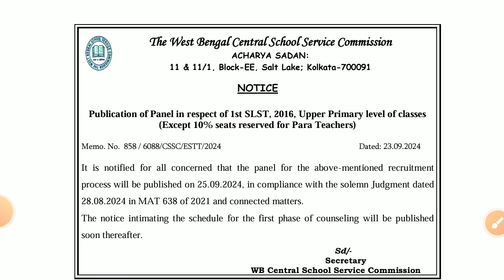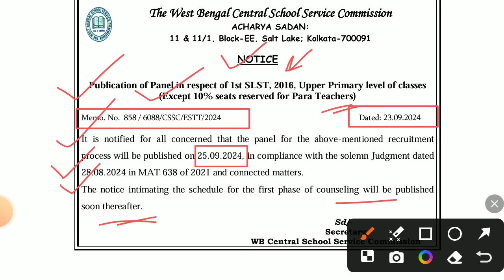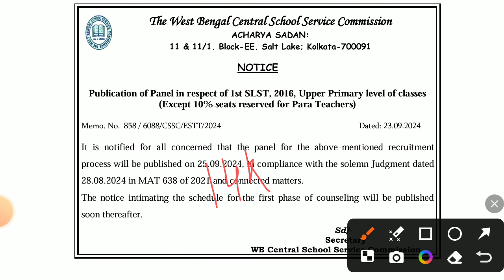Upper Primary news update today || আপার প্রাইমারি নিয়োগ বিজ্ঞপ্তি